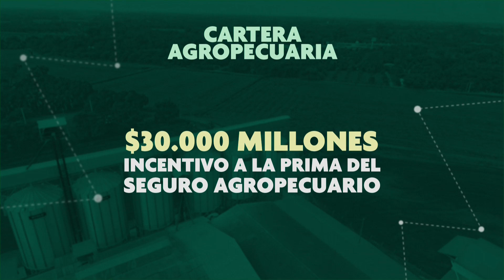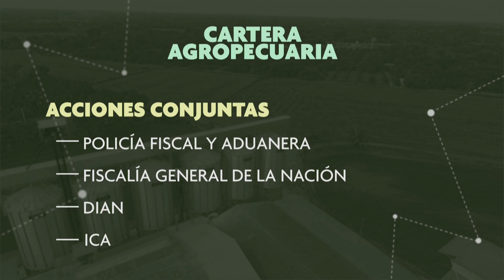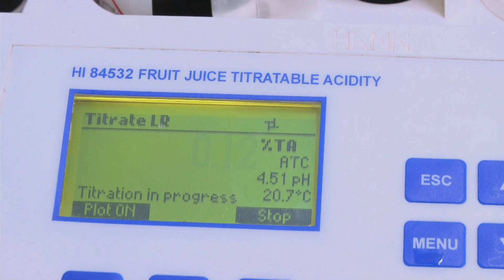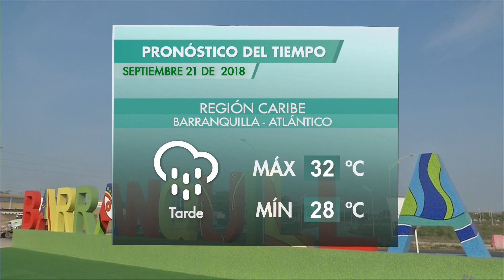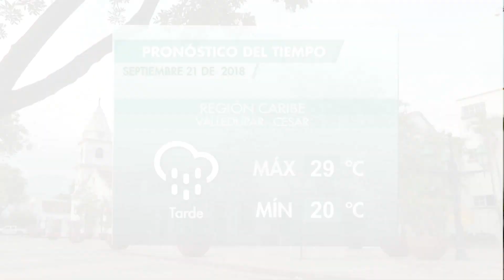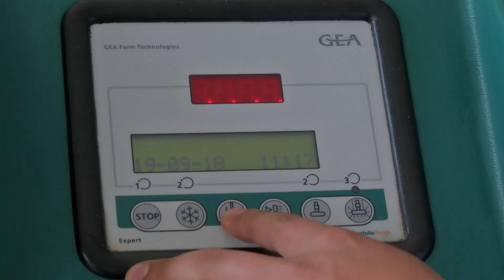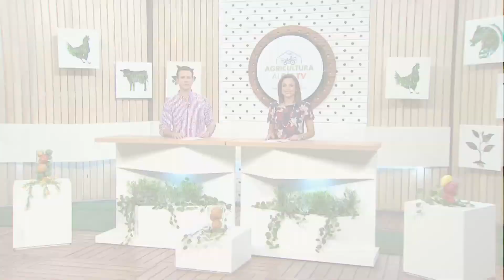Agricultura al Día / Septiembre 21 de 2018